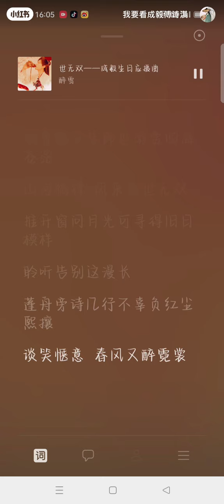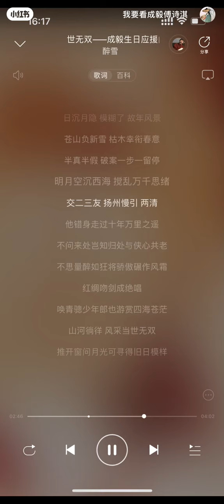Bài Hát Tiếp Ưng Sinh Nhật Thành Nghị Dành Cho Nhân Vật Lý Liên Hoa Và Lý Tương Di.